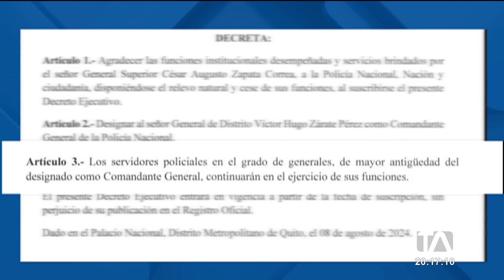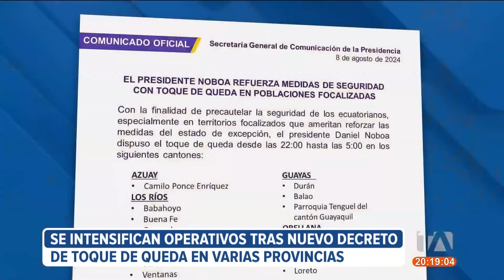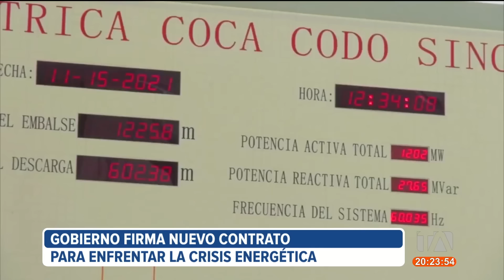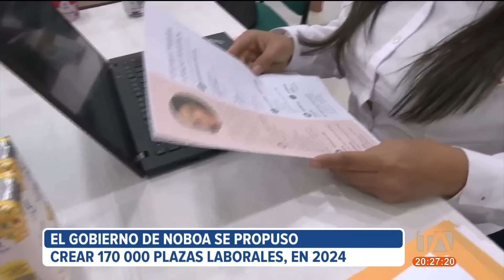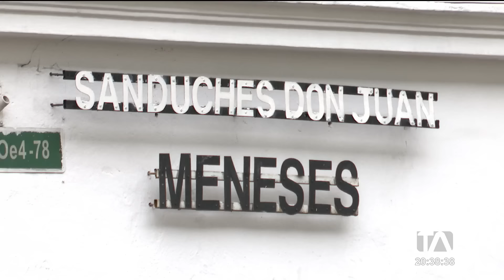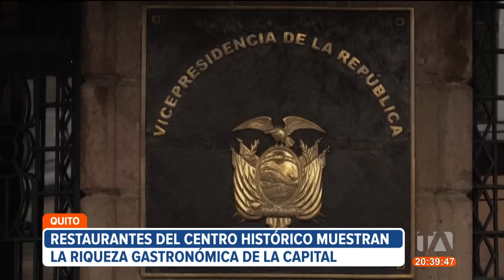Noticiero de Ecuador (Emisión Estelar 10/08/24)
Revise las noticias más destacadas del Ecuador en nuestro Noticiero 24 Horas (Emisión Estelar) de este sábado 10 de agosto de 2024.